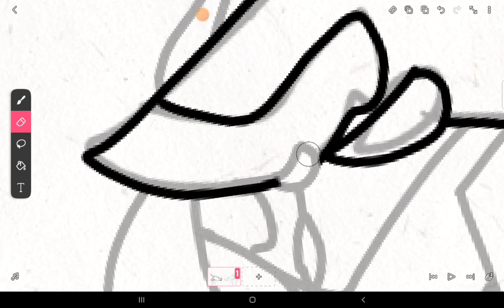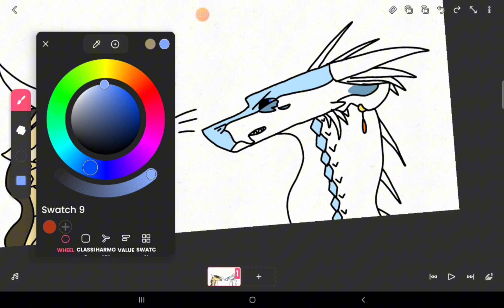Qinter speedpaint!(not my music)